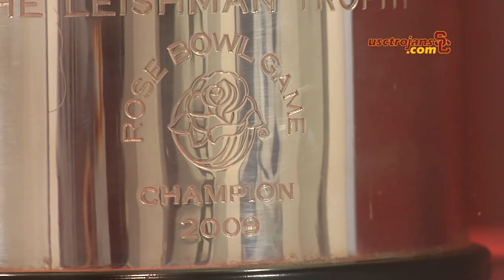Pat Haden and JK McKay on the JMC opening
USCAthletics is the official USC sports information guide, bringing you videos from teams past and present. Our video library catalogues all players from The University of Southern California.

For Fun...

For Even More Fun...